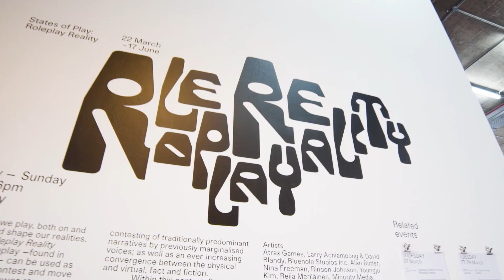States of Play: Roleplay Reality | Exhibition at FACT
FACT's first major exhibition for 2018 considers how roleplay in video games can be used to reflect, contest and move beyond real-world power structures. No longer simply a place of escape, the game realm has collided with the ‘real world’.

States of Play: Roleplay Reality brings together artworks and industry games to explore how the roles we play expose our true realities: with all of our contradictory motivations, biases and assumptions. Curated by Lucy Sollitt and Lesley Taker.

RoleplayReality fact.co.uk